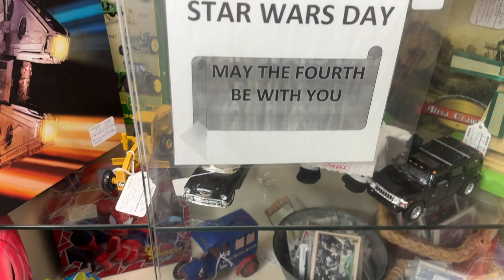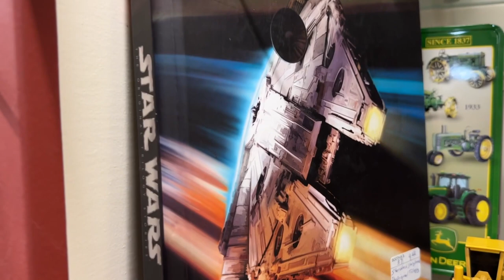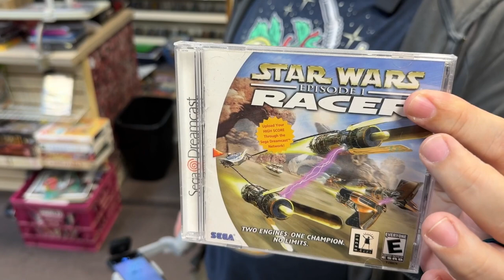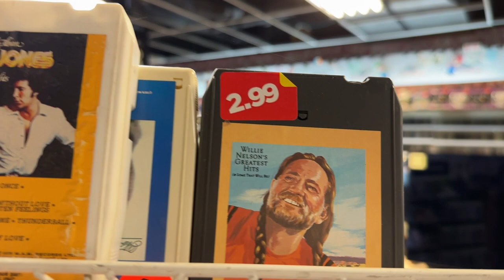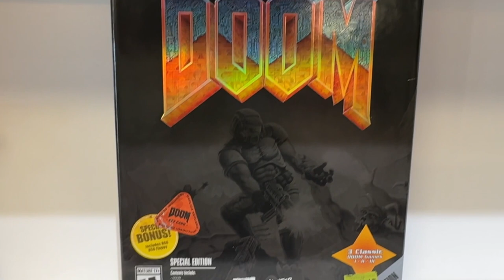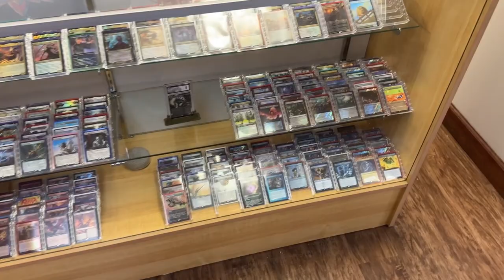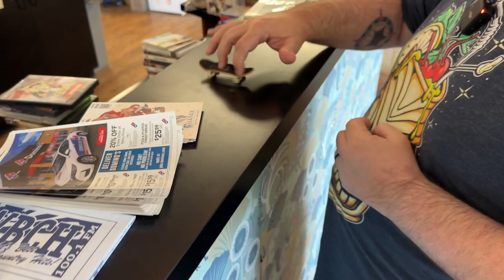My First "INTERNATIONAL" Game Hunt!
Canon Rebel T6i
Sony A6400 (x2)
SmallRig Cage
GoPro Hero10 Black
PowerExtra Hero
PowerExtra Dual Channel Charger (Sony NP-FW50)
PowerExtra Dual Channel Charger (Sony NP-F970)
Neewer Overhead Rig
DJI Mic
FeelWorld LUT7 7" Field Monitor
GVM LED Lighting Kit
Sunpak Travelite Pro Tripod
Benro Adventure 2 Aluminum Tripod (x2)
DJI Mavic Mini 2 Drone
DJI Osmo Mobile SE